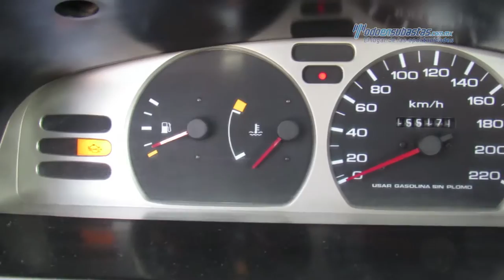Nissan - Tsuru 2012 - CK339155